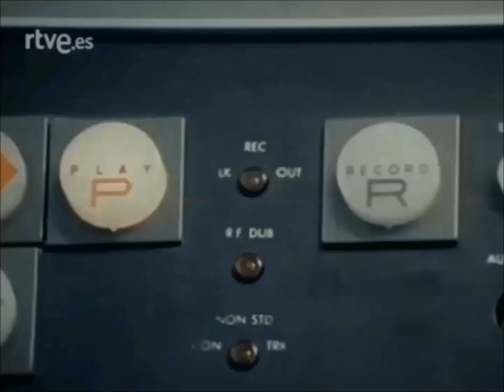Niño Miguel en Voces a 45 (1975/HD)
Interpreta: A mi padre/ Vals flamenco